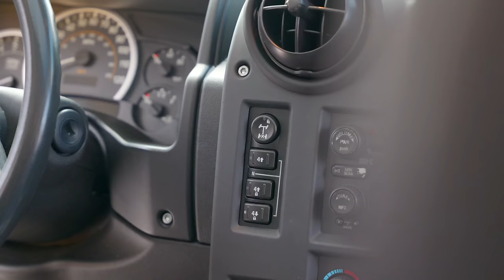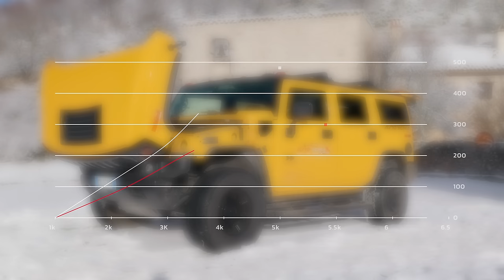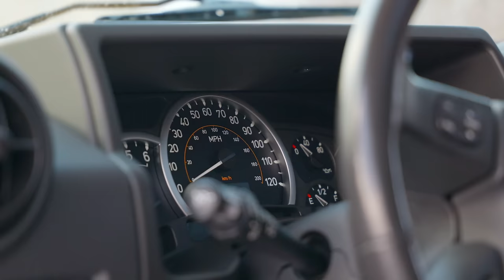HUMMER H2 - LO SAI PERCHÈ SI CHIAMA COSÌ?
In questo video vi sveliamo tutti i segreti dell'Hummer H2, la sua storia e le sue caratteristiche principali.